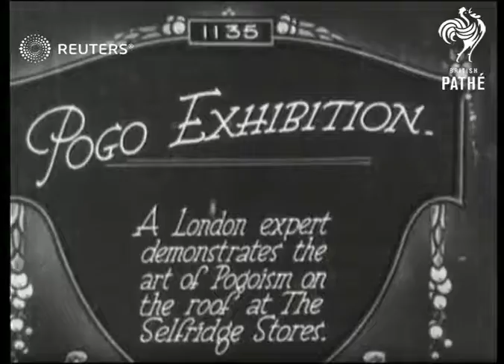Pogo stick demonstration at Selfridge store (1922)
Pogo sticks being demonstrated on department store roof

Full Description:

SLATE INFORMATION: Pogo Exhibition. A London expert demonstrates the art of Pogoism on the roof of the Selfridge Stores

ENGLAND: London: Westminster:
EXT

Video Roll Title: Pogo Exhibition. A London expert demonstrates the art of Pogoism on the roof of the fSelfridge Stores: 76ft  Issue sheet title: POGO EXHIBITION.  EXPERT DEMOS POGOISM ON ROOF OF SELFRIDGE STORES.

Pogo Race at Selfridges.

LONDON

MAIN TITLE

(8ft)

MV.Man skipping while jumping with a pogo stick

(24ft)

MV Man jumps over low bench with pogo stick

(34ft)

C. Man lighting a cigarette while jumping with a pogo stick

(51ft)

GV to CU. Several women racing on pogo sticks

(57ft)

Shops and Shopping, Great Britain, Oxford Street, toys, novelties
Background: Pogo sticks being demonstrated on department store roof